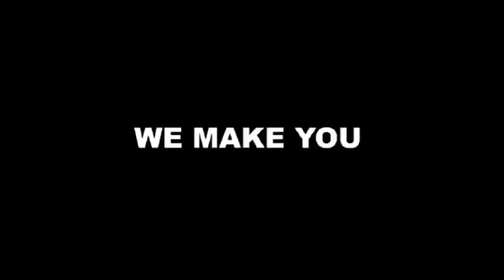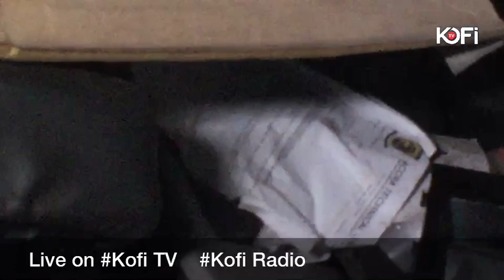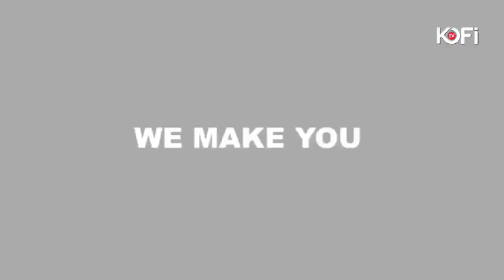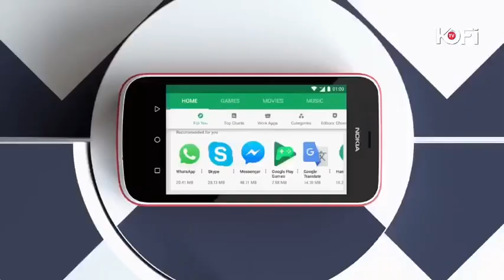BREAKING NEWS!!! ONE D£AD, TWO RUSHED TO HOSPITAL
BREAKING NEWS!!! ONE DEAD, TWO RUSHED TO HOSPITAL
THIS IS THE REULT OF NO STREET LIGHTS ON ACHIMOTA-OFANKOR HIGH WAY
LIVE ON KOFITV